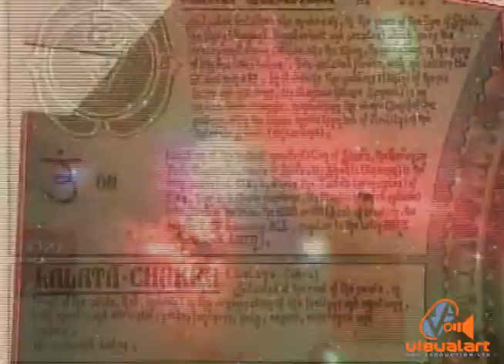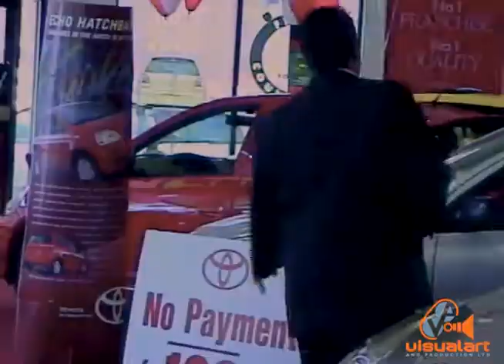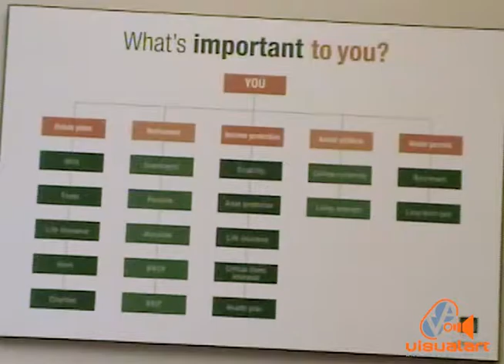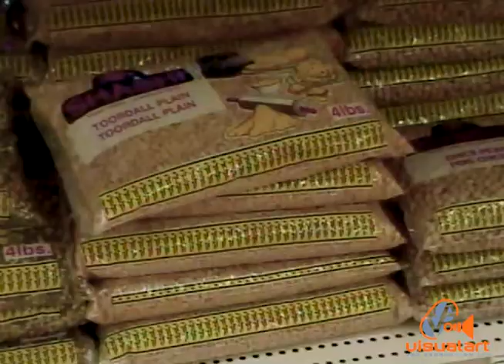West Indian Hotspots - Toronto (Part 1) - ttt (2003)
In 2003, A ttt crew visited Toronto and spoke to East Indian Trinis resident in Canada about their life and experiences away from home.
Producers - Anand Rampersadsingh and Rafi Mohammed.
Camera/Editor - Dexter Spence...